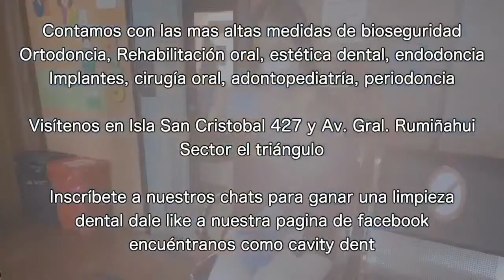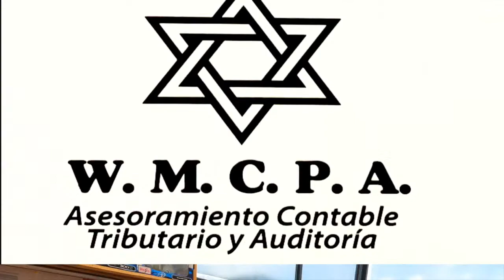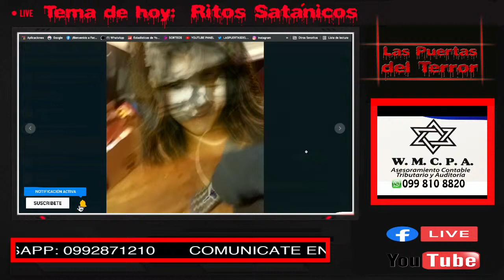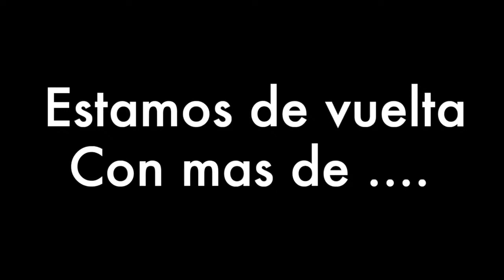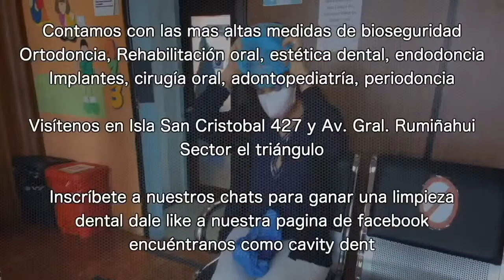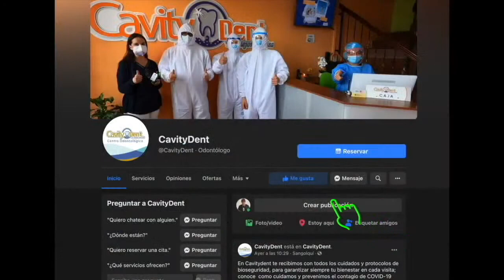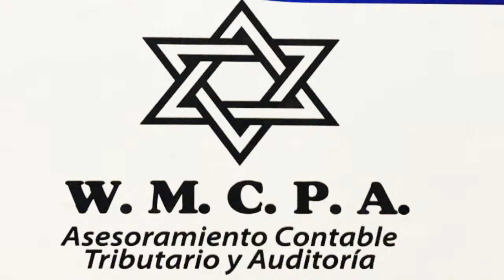👺 Ritos Satánicos ☠️ Las Puertas del terror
Se conoce como abuso ritual satánico o ARS a un caso documentado de pánico moral que se originó en Estados Unidos en la década de 1980 y se extendió primero por todo el país y luego a otras partes del mundo, para desaparecer a finales de la década de 1990. Las denuncias por ARS incluían informes de maltrato físico y abuso sexual en un contexto de rituales satánicos u ocultistas. En su forma más extrema, el ARS incluía una supuesta conspiración a nivel mundial en la que estarían implicados una élite de ricos y poderosos para secuestrar o criar a niños para su uso en sacrificios humanos, pornografía y prostitución.

LAS PUERTAS DEL TERROR - 💀
Medios escritos
1. Diario extra
2. Diario ultimas Noticias
3. Revista Vistazo
4. Revista Xona de El Comercio
5. Revista Soho
6. Diario El Comercio
🚨Hashtag💀